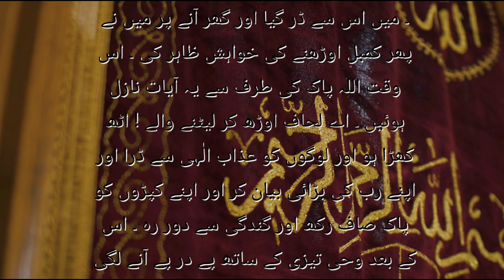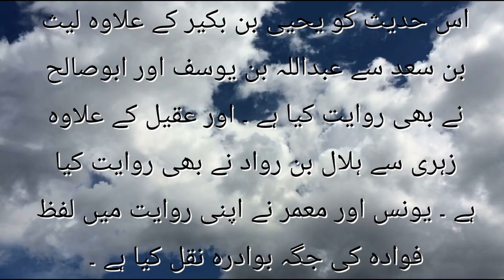Hadith No 04 | Kitabe ohi ke bayan | کتاب وحی کے بیان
love you all💗💗💗 stay happy always.